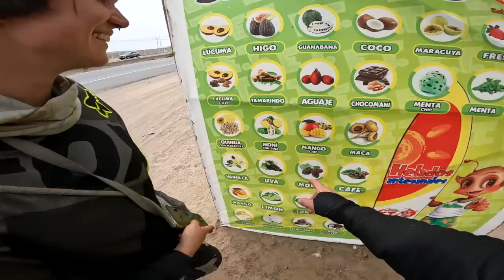Riding Our Motorcycle to a DESERT OASIS in Peru 😮🇵🇪 [S3 - E80]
00:00 - Intro
02:47 - Back on the Road
04:59 - Our Route for Today
07:26 - Lunch Break
09:57 - ICE CREAM YUMMY
11:11 - Getting Closer to Lima
16:50 - Crazy Fruit Snack Break!
18:50 - Our Place for Tonight

It is day 330 of our Guinness World Record attempt to become the Youngest Pair to Circumnavigate the Globe by Motorcycle! In this episode we wake up in a magical desert oasis and taste the craziest looking fruit we've ever seen!

📍Peru
Huacachina Ica ➜ Chancay
378km

⛺️ CAMPING GEAR ⛺️
Sleeping Mats